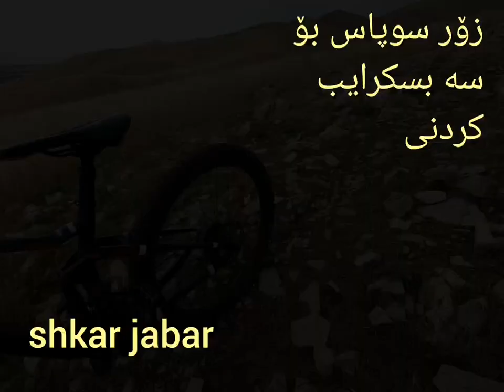VLOG#17 bike mountain2020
scott my life😘🚵💯